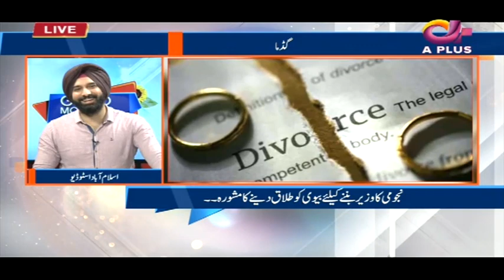No One Slept Hungry In Corona | Guest: Ouj e Fatima | Good Morning Public | 15 July 2021 | A Plus